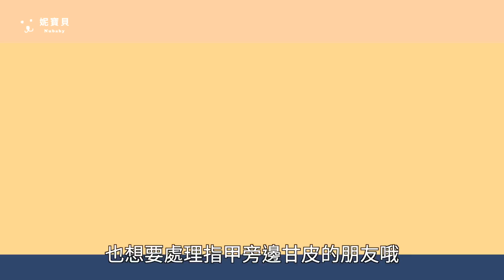甘皮是什麼？如何修剪保養？甘皮處理與甘皮剪的使用教學！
我們要來講大家敲碗很久的事，那就是如何使用甘皮剪來處理甘皮？在影片正式開始之前要提醒大家，下面的影片的內容，全部來自於店家實務上的操作經驗，因為實務上面我們處理甘皮的方法，如果拿這個知識去考一些證照認證，那千萬不可喔！

妮寶貝的實務上對於甘皮的修剪，就是把皮膚翹起來的部分剪掉，絕對不會多修掉健康的甘皮，台灣美甲店喜歡把所有的甘皮剪得一乾二凈，但10年來的經驗，是不可以把健康的甘皮剪掉，甘皮剪掉長這麼多是為了保護自己，刻意把健康的甘皮剪掉，等於刺激皮膚，產生更多的死皮厚繭。

甘皮處理 與 甘皮剪 的使用教學-甘皮是什麼？如何修剪保養？

孩子咬指甲 小朋友咬甲能不能矯正？幼童摳指甲該怎麼辦呢？

手部深層保養-手部保養 步驟流程 硬繭去除 精油保濕導入

足部深層保養- 足部保養 足保 步驟流程 足底厚繭 指緣硬繭去除

撕手皮 指緣不健康使得矯正進度進退兩難

指甲翹起來 矯正後努力維持甲型的銀行員

指甲變黑 黑甲症 甲床萎縮 甲面變形-餐飲業的矯正指甲

甲床萎縮退後外露&甲面受損變形凹凸-指甲矯正

矯正指甲-做一次凝膠可以解決問題指甲嗎?

甲床過短-指甲矯正 嚴重咬指甲的問題指甲處理